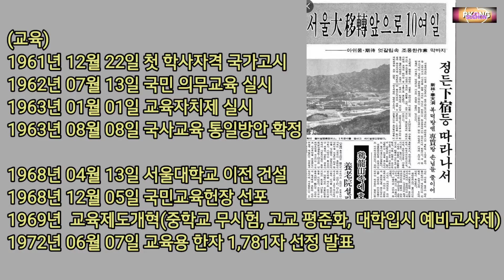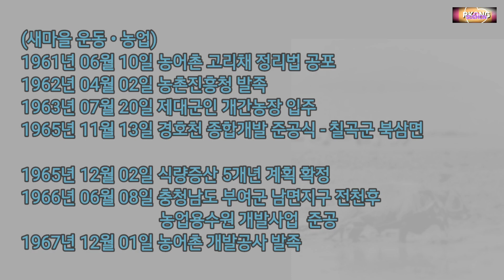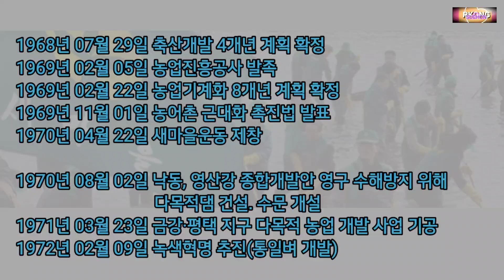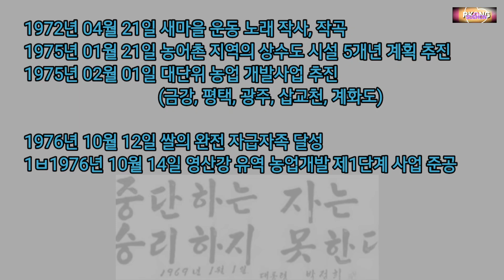박정희 대통령의 업적 / 교육분야6/8 / 새마을 운동•농업분야 7/8 / 환경분야8/8